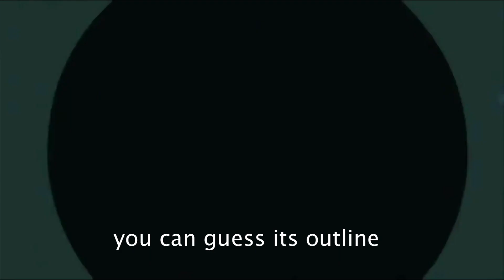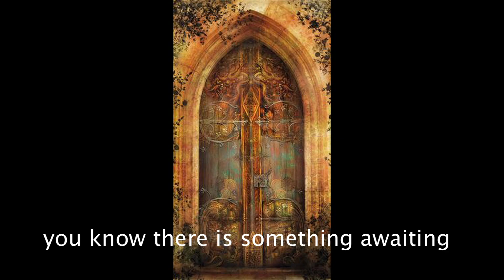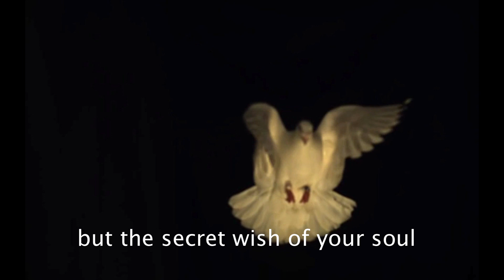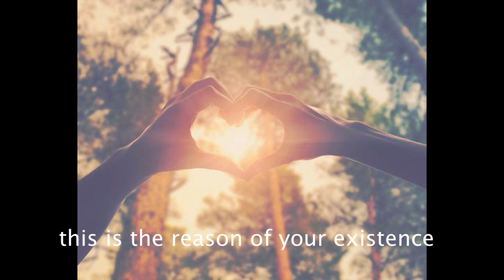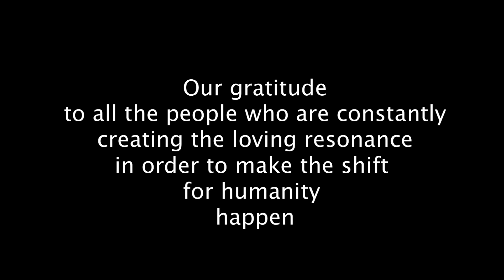Solar eclipse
Para subtítulos en español